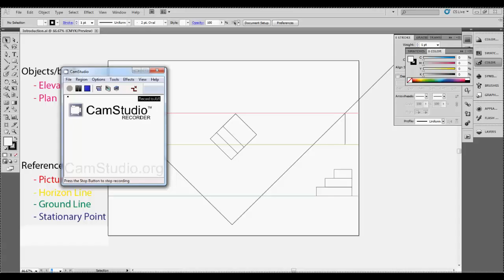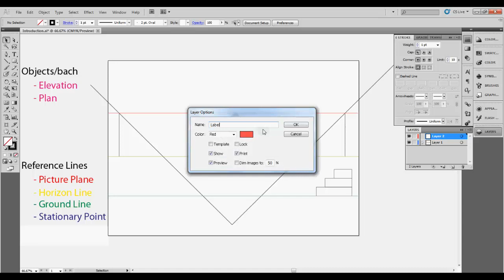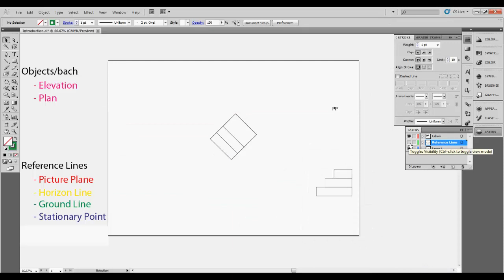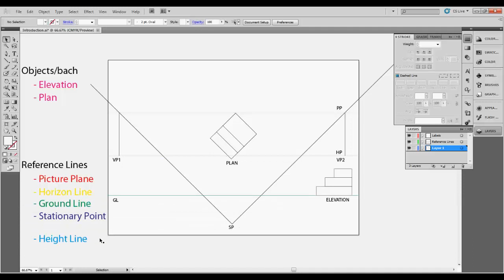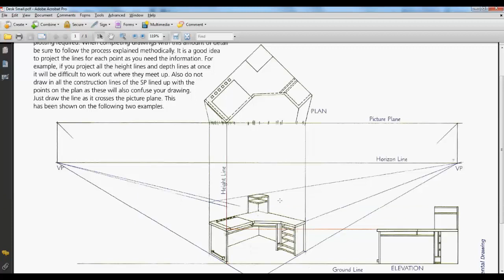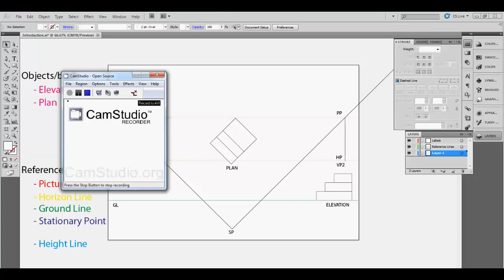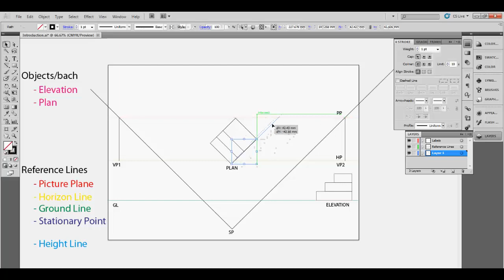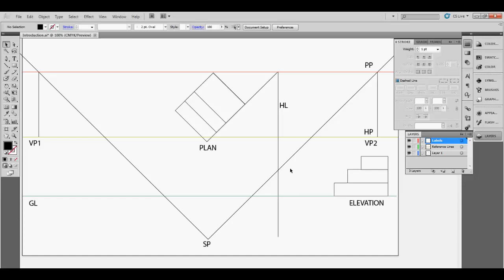Labels Height Line